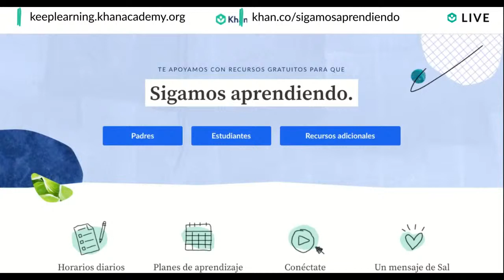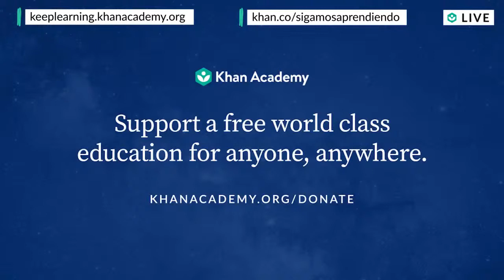Superintendent Alberto M. Carvalho on school closures, the COVID-19 crisis & re-opening schools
Alberto M. Carvalho, Superintendent of Miami-Dade County Public Schools, the nation’s fourth-largest school system, has been widely praised for his forward-thinking leadership and work to ensure virtual learning success.

Superintendent Carvalho speaks with Sal Khan on school closures, the COVID-19 crisis and re-opening Miami-Dade schools this fall. Superintendent Carvalho shares out how Miami-Dade is addressing the digital divide and preparing contingency plans for the Fall.